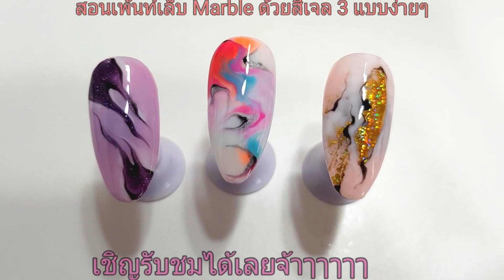สอนเพ้นท์เล็บลาย 💅Marble ด้วยสีเจล 3 แบบง่ายๆ/3 Easy gel polish Marble Ideas!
Ning_nailart เป็นช่องที่ต้องการจะแชร์เทคนิคการเพ้นท์เล็บลายต่างๆจากประสบการณ์การฝึกฝนเรียนรู้จากความชอบ หวังเป็นอย่างยิ่งว่าคลิปวีดีโอนี้จะเป็นประโยชน์กับเพื่อนๆพี่ๆน้องๆที่รักในศิลปะการทำเล็บ